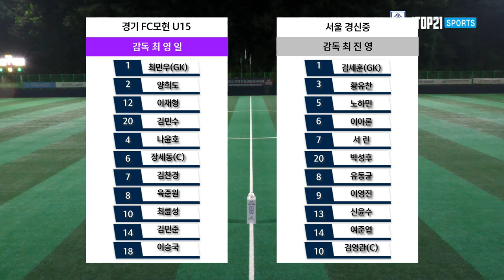HLㅣ2022 추계전국중등축구대회ㅣ경기 FC모현 U15 vs 서울 경신중ㅣ의림그룹ㅣ결승ㅣ제천축구센터 1구장 - 22.08.18